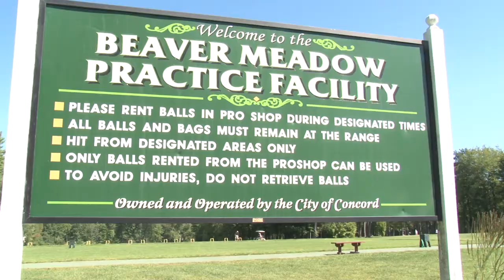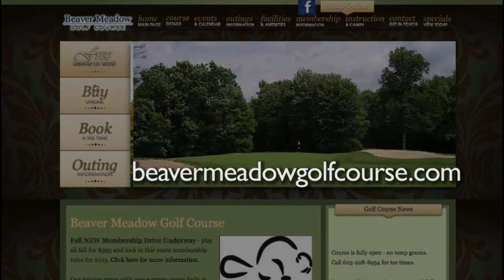Become a Member of Beaver Meadow Golf!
Beaver Meadow Golf Course is offering amazing deals for fall membership! Players of all levels are welcome to come play.